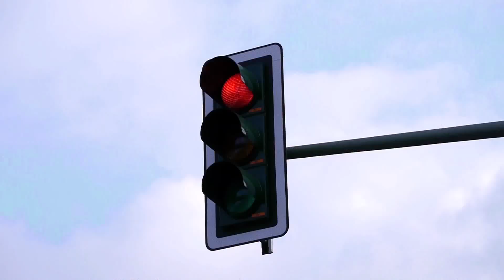Quest Spring Hill Apartments - Wotif.com Hidden Gems: Secretary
Meet the hidden gems at some of Wotif’s top-reviewed hotels who'll make your Brisbane trip the best it can be!

At Quest Spring Hill, cheerful housekeeper Dorinda takes us on a tour behind the scenes. Find out how the team go above and beyond to make sure everyone who enters feels like a friend.

Discover the little things that Dorinda and her team do every day to make sure their guests leave feeling special. Book your stay at Quest Spring Hill on Wotif.com.